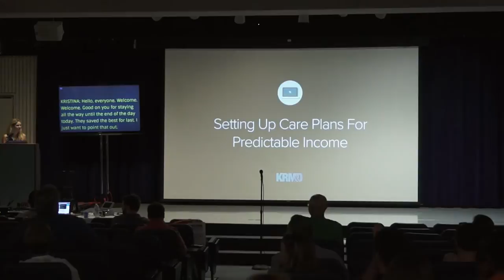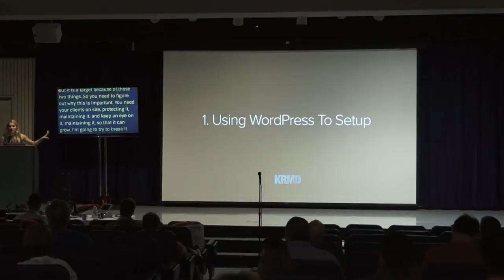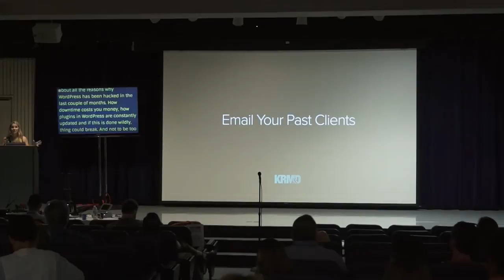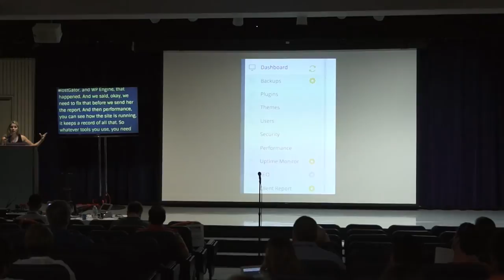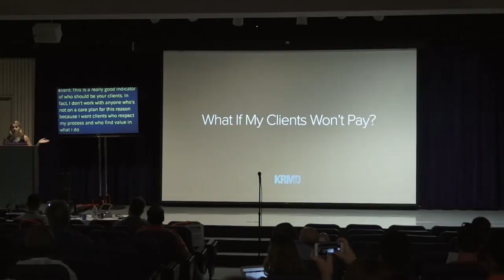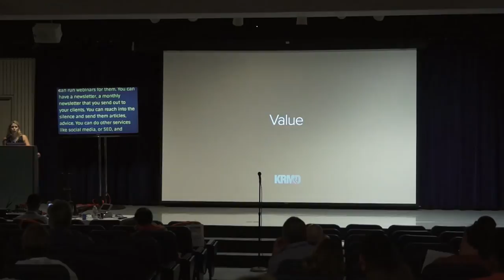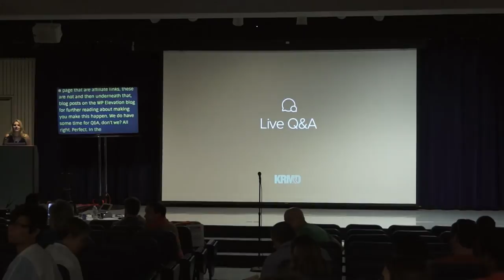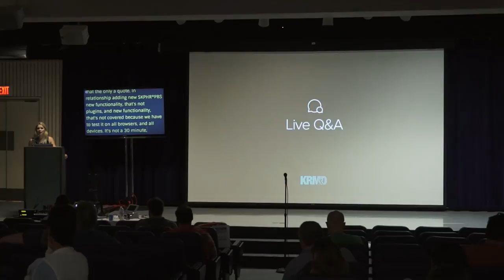Setting Up Monthly WordPress Care Plans for Predicable Income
It is a fallacy that as a freelancer or small WordPress agency we should expect our income to be unpredictable. The open source WordPress software allows us to bake into our services ongoing website care plans to keep clients engaged with us and pay us monthly to care for their website. Setting up a recurring revenue stream caring for WordPress websites offers us the financial security we only hope for in our work as designers and developers.

In this WordCamp session, I’ll go over what that looks like from A-Z. We’ll explore what you should offer in your plans, how you setup payment for these plans inside your WordPress website with plugins, and how to carry out those basic website maintenance services from performance scans, security scans, backups, plugin updates and support ticket system for client requests. I’ll also touch upon some challenges you might face with push back from clients and how to address those.

Kristina Romero

I’m a website developer, mompreneur and passionate advocate for WordPress. I work with small businesses and entrepreneurs through my company KR Media & Designs to build amazing websites to grow their business. As a front-end developer in the Washington D.C area, I’ve had the opportunity to work with the Coca-Cola Company and Food Network on various WordPress projects. I’m also proud to be a WP Elevation Business Coach that works with a current member list of 500 WordPress designers, developers and consultants on a monthly basis to streamline their WordPress business.